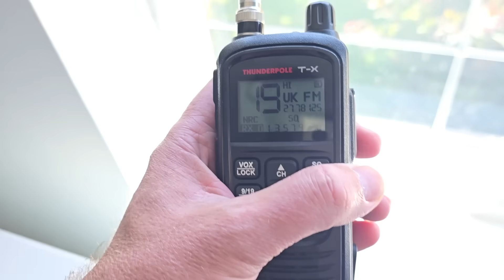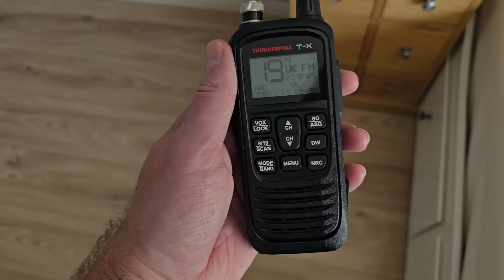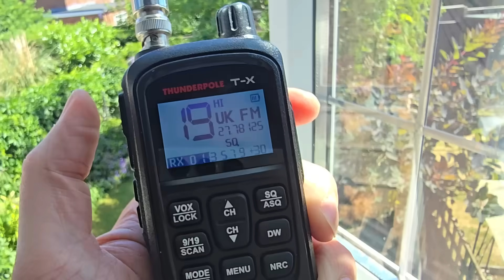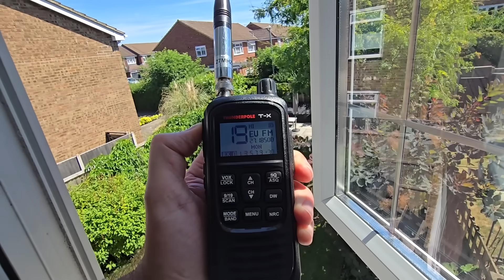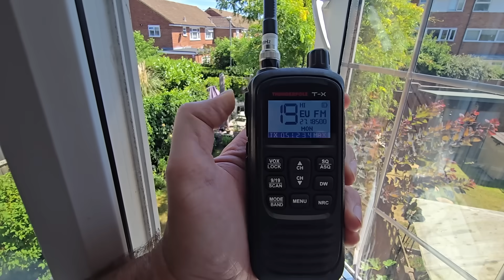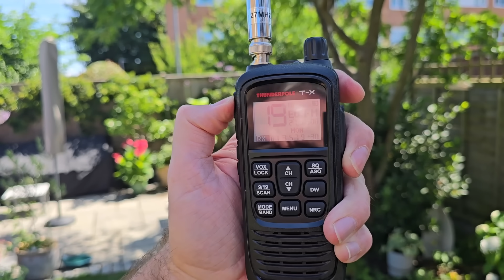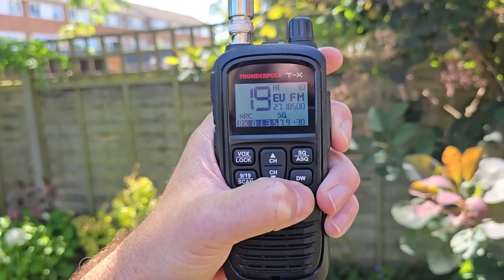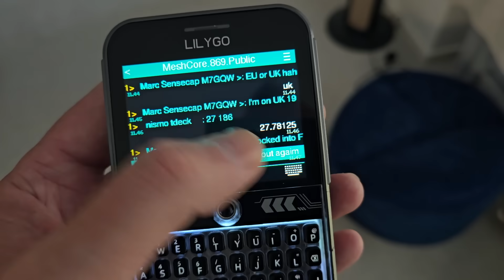I TRIED CB RADIO AGAIN AFTER 35 YEARS AND THIS HAPPENED!!!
MeshCore Project - The most reliable off grid messaging system for low bandwidth radios.

THE NEW STORE!!!

Scotts first Article about MeshCore!

LORA MOBILE ANTENNA

McGill Microwave Antennas (choose 868MHz for UK and EU)

Zero Fox 3D - Awesome enclosures for your mesh nodes

👇🏼--- Other recommended mesh related products ---👇🏼

Paradar Antenna

Good quality SMA pigtail